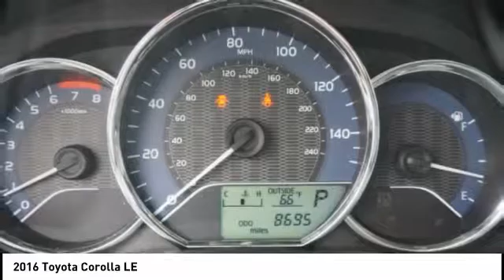2016 Toyota Corolla Orange CA U23163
2016 Toyota Corolla LE

1400 North Tustin Ave.

Looking for the right ? Today could be your lucky day. this 2016 Toyota Corolla could be yours.